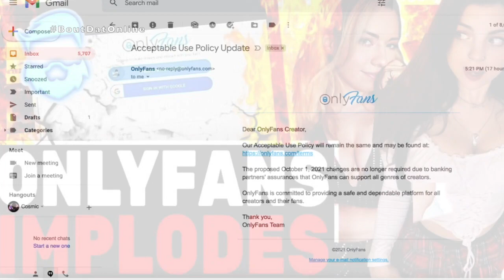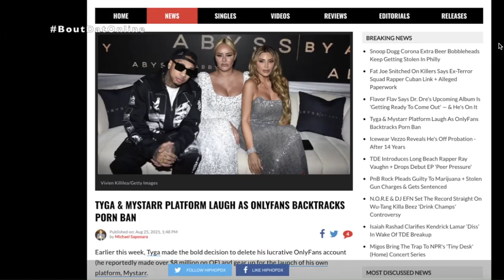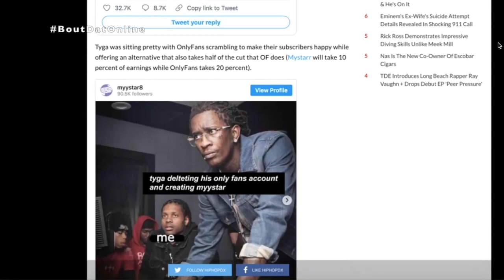TYGA Cashing In On ONLYFANS Ban With MYSTARR Platform Launch!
Tyga To Launch New Mystarr Platform After Deleting Onlyfans